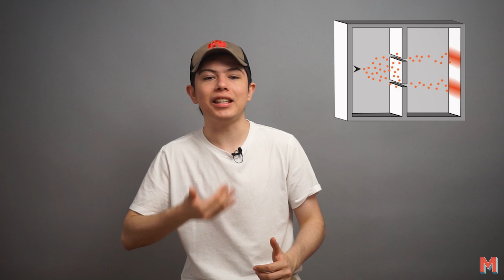El Experimento de la Doble Rendija: la Física Cuántica y Multiversos 🤔 - MoonMakers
¿Te has preguntado alguna vez si hay otras versiones de ti mismo en realidades alternativas?
Hoy explicamos cómo funciona el multiverso, exploramos el experimento de la doble rendija y la superposición cuántica y cómo esto inspira a las películas, como la ganadora del Oscar 'Todo en Todas Partes al Mismo Tiempo'.